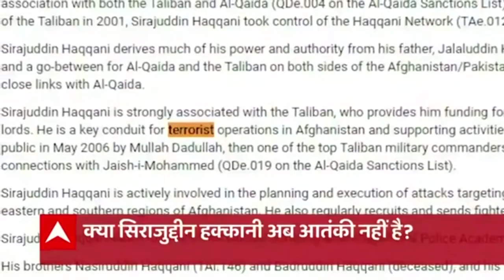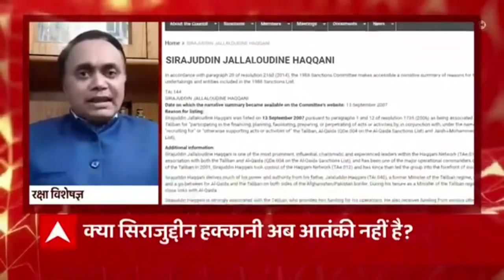Questions raised on UN as Sirajuddin Haqqani's photo goes viral | Master Stroke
Sirajuddin Haqqani is the current Afghan Minister of Interior and one of the two deputies of Taliban supreme commander, Mawlawi Hibatullah Akhundzada. He is also the leader of the Haqqani network. Watch video to know more.